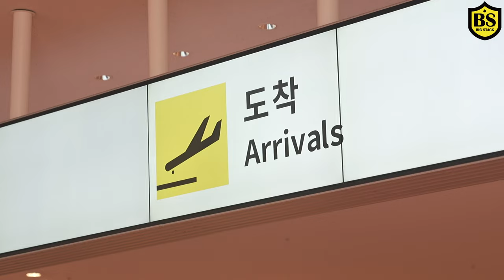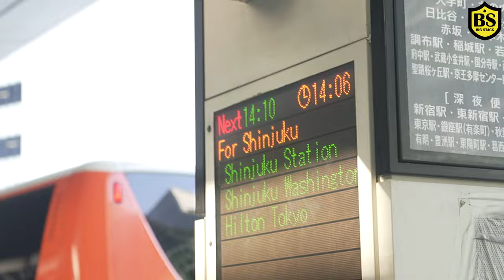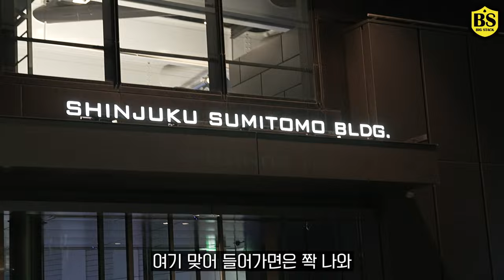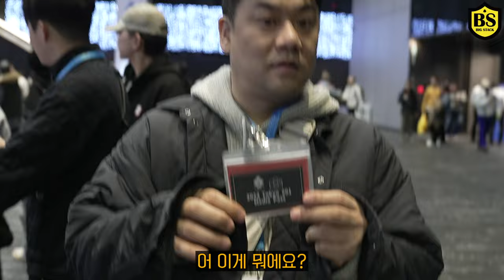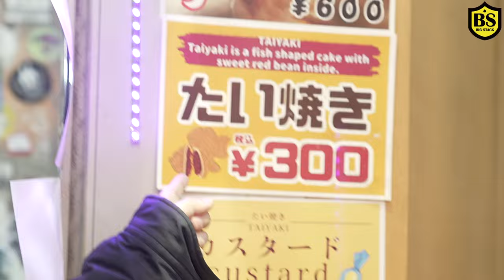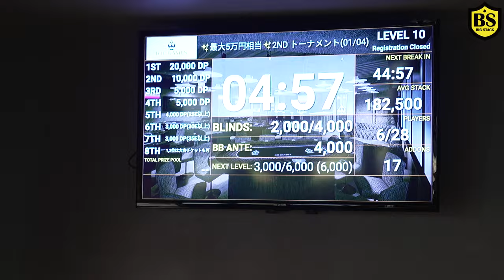🇰🇷한국홀덤펍사장 🇯🇵일본홀덤펍가서 우승하는 VLOG